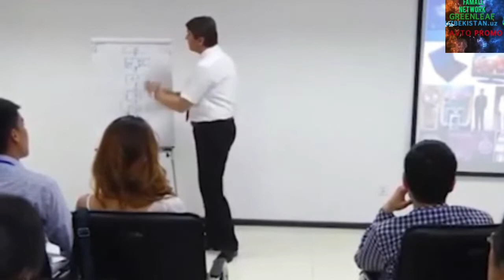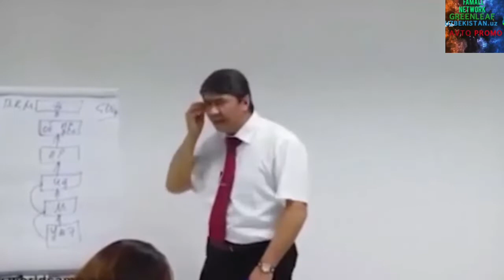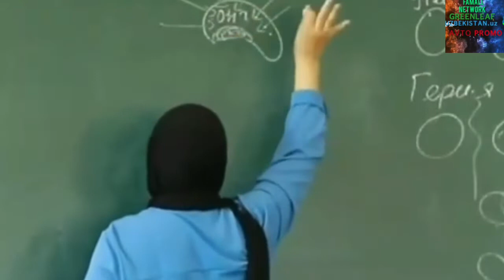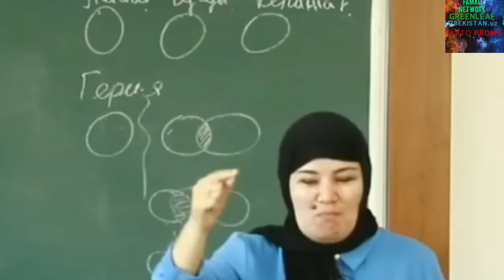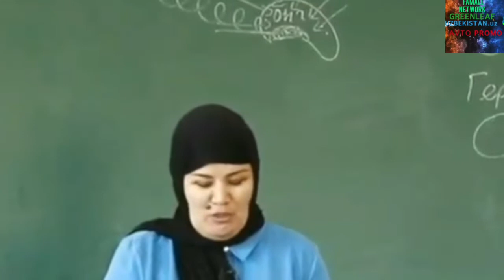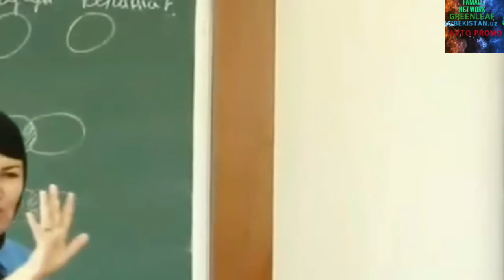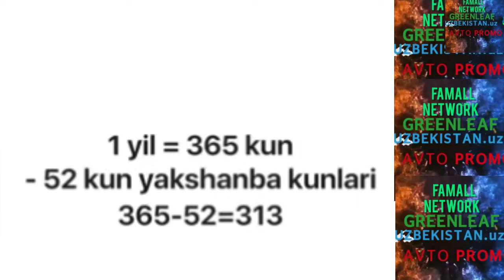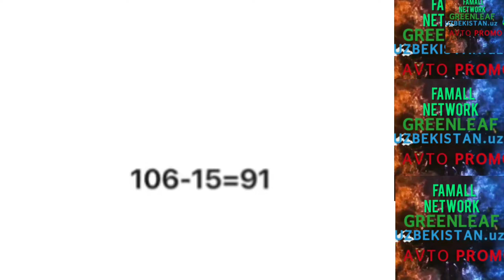Саидмурод Давлатов----"Одамларни режалар бой килади"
marinehealth biznes marketing trening tarmoqlimarketing HAMMAGA SALOM DO'STLAR!!! Azizlar!Kanalimizni qòllab quvvatlaysiz degan umiddaman.Barchangizga olloh yor bòlsin!Obuna bulishni unutmang.Layk bossangiz xursand bulardim albatta.Fikr va mulohazalaringni yozib qoldiring iltimos.Sog bòling!
Запишите свои мысли и предложения.
 Dear frends!Thenk you all for the hope
that we will support your channel!!!Do not forget to subshribe!Write down your thoughtz and suggestions.

Ushbu video lavha sizga yoqdi degan umiddaman... Agar sizga manzur
bo'lgan bo'lsa kanalimga obuna bo'lishni unutmang!!! Zero bu menga yanada kuch quvvat va yaxshi videolar qilishda anchagina yordam beradi. Sizlarga yaxshi kayfiyat tilagan holda Nwork Internasional Uzbekistan  kanali.
Meni  "FACEBOOK" "INSTAGRAM"  "TELEGRAM" orqali ham kuzatishni unutmang! U yerda men bilan tog'ridan tog'ri aloqaga chiqish imkoniyatiga egasiz. Qolaversa shaxsiy hayotim va kamera orqasidagi qiziqarli videolar guvohi bo'lasiz!!!